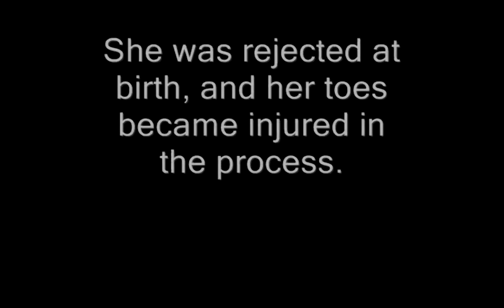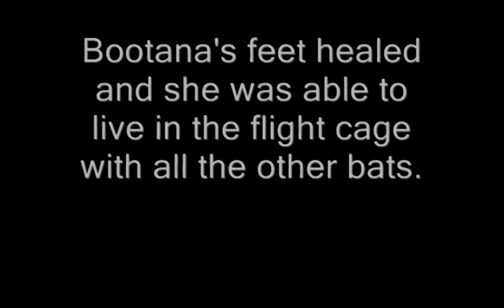Bootsanna the Bat